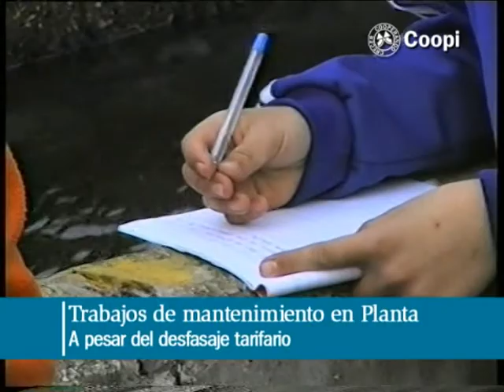Micro COOPI CUESTA BLANCA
Mantenimiento de las Instalaciones de la COOPI